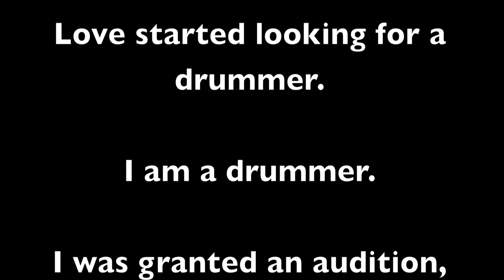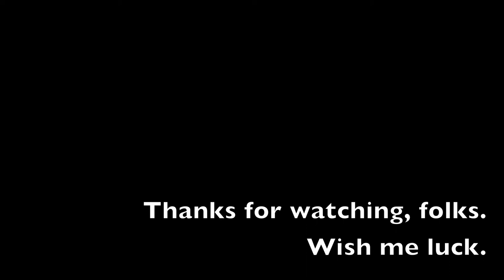Coming Around - Louder Than Love Drummer Audition Tape - Tyler Loconte -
This video actually had to be refilmed like six different times between uploading off my ZOOM Q3HD and starting to edit due to some setting issues that wouldn't be fixed despite themselves. So, holy dang, i hope this isn't what the boys from LTL use to judge whether they want me to join them or not. Whatever, good song. I'm happy to have it up.

If you like this video, some of the things you could do to support me include:
1) Post it on your facebook page for friends to watch (this is a huge deal for me if you do this!)
2) "Like" it here (this makes me feel cuddly and appreciated)
5) Go to my Facebook page and comment on the video there

Thanks for supporting me on my journey!

Current projects:
Disaster In A Dress

Pork Pie Steel Little Squealer Snare Drum 14"X5"
Sabian Vault JoJo Mayer Fierce Crash 18"
Sabian HHX Groove Ride 21"
Sabian HHX-Plosion Crash 20"
Sabian AAX-celerator Hi-hats 13"

Zildjian Dennis Chambers Signature Stick
DW3000 Double Pedal